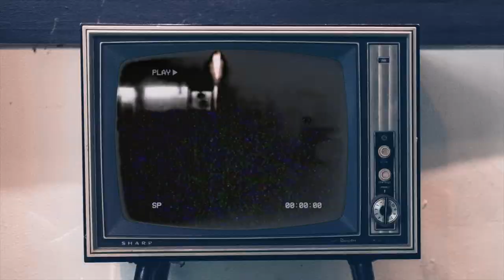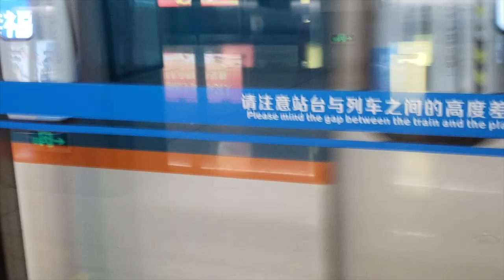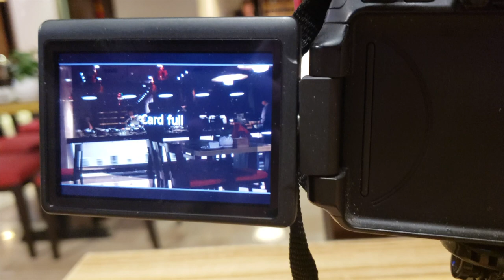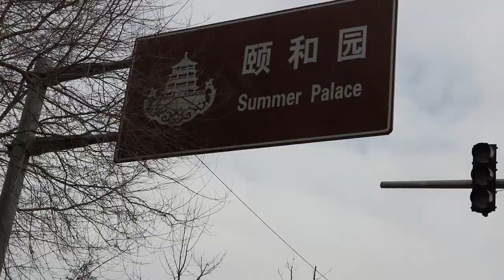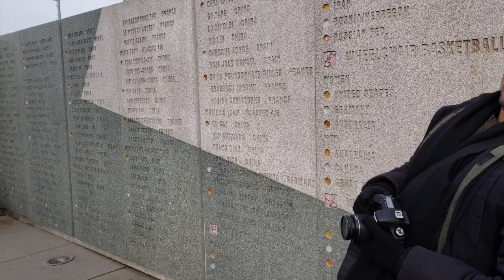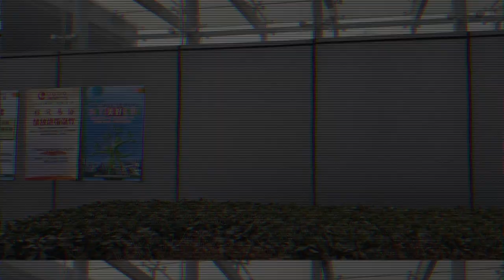MY CRAZY CHINESE NEW YEAR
I decided to film my first Chinese New Year, and all of the crazy things I saw along the way!